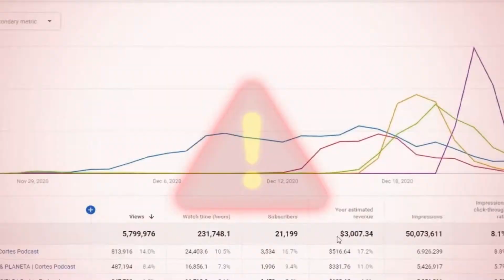FOI UMA TROCA DE CASAIS - Vitória Haddad [CORTES REVELADOS]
🟨➡Cortes Picantes dos melhores podcasts do brasil

CURSO DO PETER 👇👇

🟨➡ Curso Youtube Sem Aparecer - Aprenda a ganhar dinheiro com youtube sem aparecer